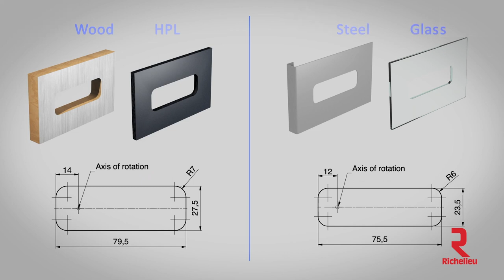Assembly instruction for dial lock 57/58/59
1198364

Reliable and key-less, this combination lock comes in two models:
- To safely store valuables and personal belongings, just choose a freely selected, four-digit code with the Free code mode.
- When a high number of possible combinations is required. Nearly unlimited locking combinations - choose your personal code with the Fix code mode.

Design:
- Contemporary design
- Knob also acts as a door handle
- Available in right and left version
- Visual indication when locked